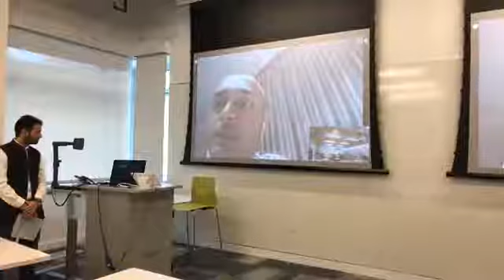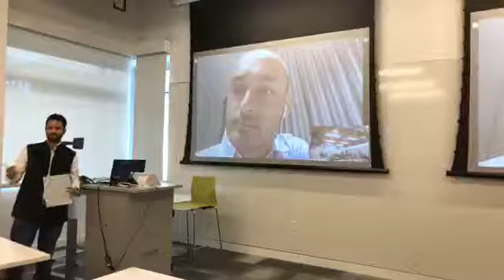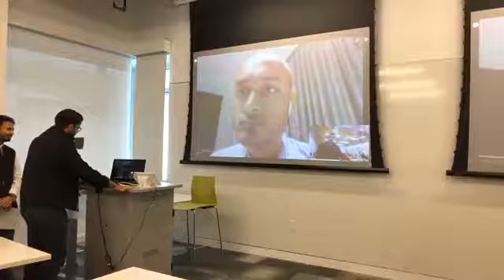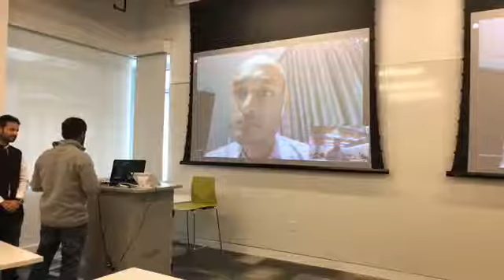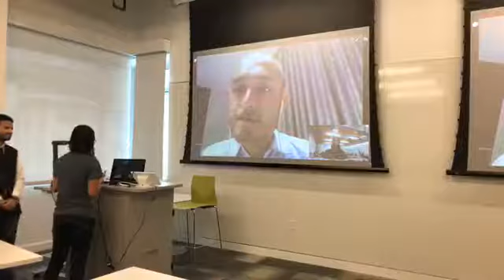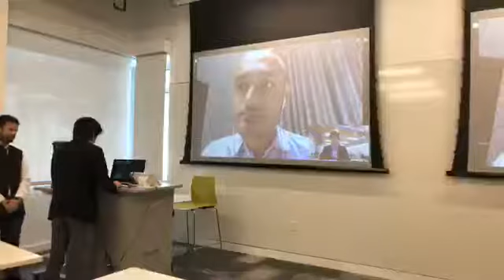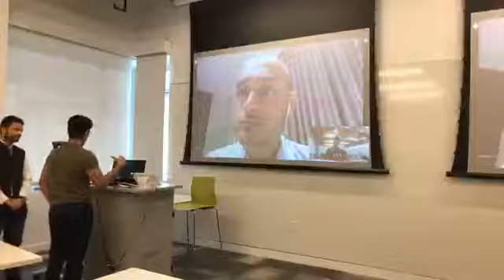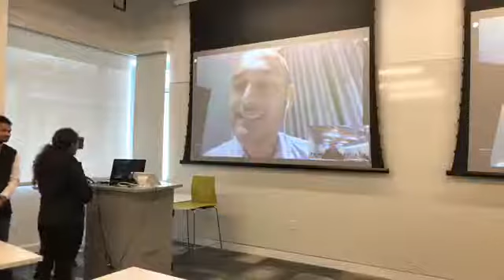Interview with Jugnoo and Jungleworks Founder, Samar Singla: Aashay Doshi Carnegie Mellon SABA 2019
The Carnegie Mellon South Asian Business Association hosted Samar Singla, founder of Jugnoo - India's largest technology integrator for autorickshaws.